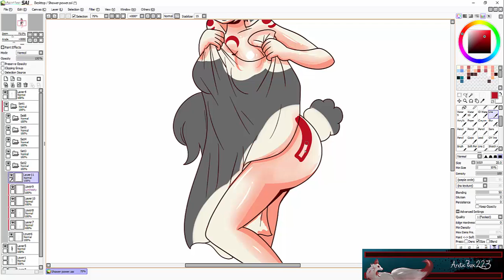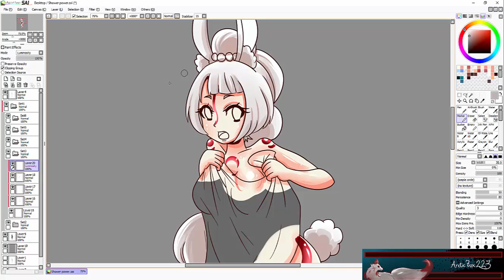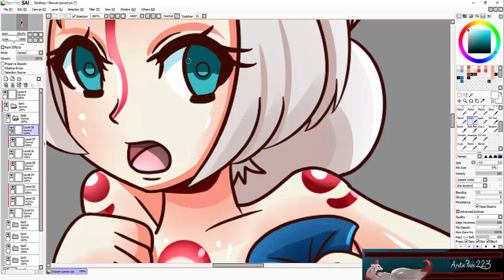2019 SpeedPaint 3. Lunea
Three uploads in one week? That's like a personal recond for me haha. This is one of my Oc's inspired by Paya from The Legedn of Zelda: Breath of the Wild. I guess we caught her at a bad time.

Specs:
MSI GP72 &REX Leopard Pro Gaming Laptop
Wacom Bamboo Create

Duration of completed drawing: ~2.5 Hours
Duration of coloring: ~1.25 Hours

Stay Inspired!